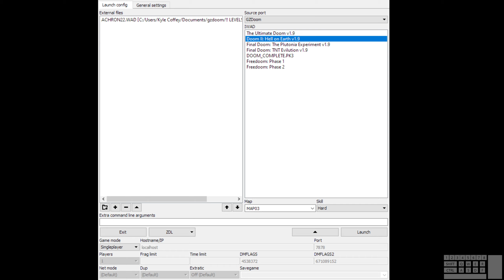Doom: Crossing Acheron (ACHRON22.WAD) 100%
The very first Cacoward was awarded to this special map by John Anderson (Dr. Sleep), who also made E4M7 (And Hell Followed).